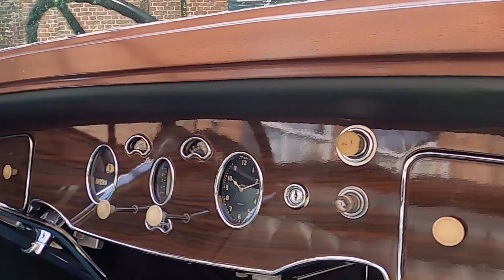Packard 840 convertible2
LUXURY TRANSPORTATION

Packard's rise to prominence had its roots in 1907 with the introduction
of the landmark Model 30. From that point forward, Packard produced arguably some of the most finely styled and engineered automobiles in the United States.

Following the Model 30, Packard wowed enthusiasts with their magnificent 6-cylinder cars, and soon after with the technologically triumphant Twin Six.
The manufacturer would achieve a further triumph in 1924 with the introduction of the 8-cylinder range, which was seen as such a significant development that it would be designated as the "First Series". All other Packard model years would carry the consecutive series number until the end of the company.

Deluxe
In 1931, Packard introduced the Eighth Series. In contrast to its predecessors, the Eight's motor produced 120hp in Deluxe trim, up from its initial 85. Aesthetically speaking, thanks to the gradual year over year changes, the styling was even more refined and the details magnificent.

Most elegant
The 840 wears some of the most elegant bright work seen on any car of this era. Packard had truly hit their stride in the 1930s and would continue to set the bar high throughout the remainder of the decade.